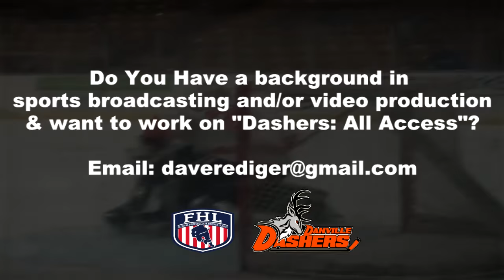2016: APR/1-APR/2 | Season Finale: Danville v. Brewster | Dashers All Access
Welcome to Danville Dashers All Access! The show that takes you behind-the-scenes of the Danville Dashers organization.

This week: Your Danville Dashers close their 2015-16 season with back-to-back games against the Brewster Bulldogs. Also, watch as some of your favorite players talk about the upcoming Play-off's against the Port Huron Prowlers.

Host: Aaron Martin
Correspondents: Brittany Toolis & Kevin Roberts
Directed, Edited, & Produced: Dave Rediger
Special Thanks: Diane Short, director of Game Day Ops
Special Thanks: David S. Palmer Arena